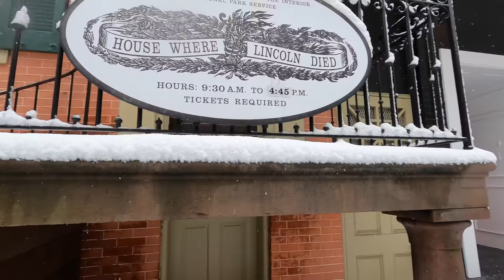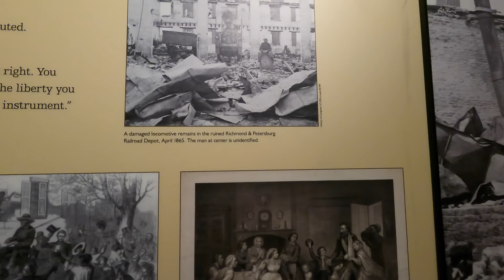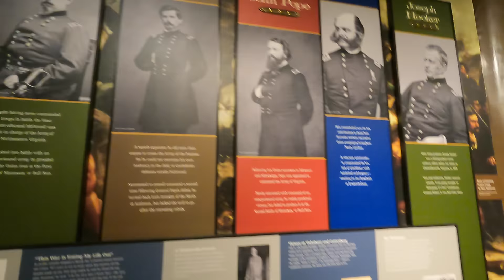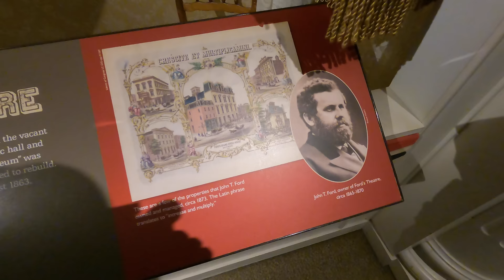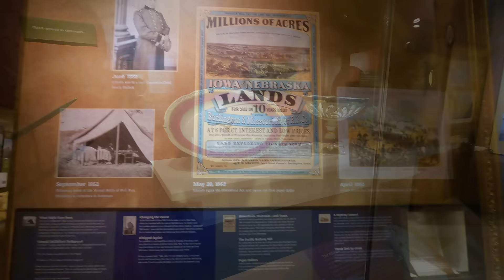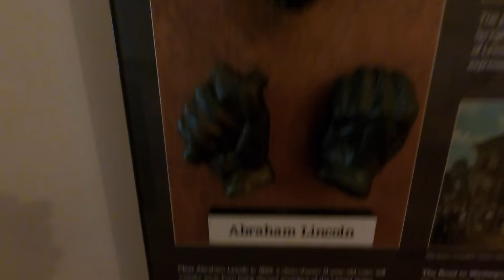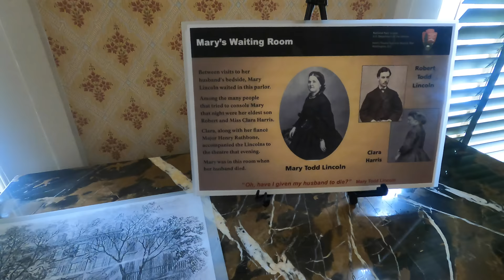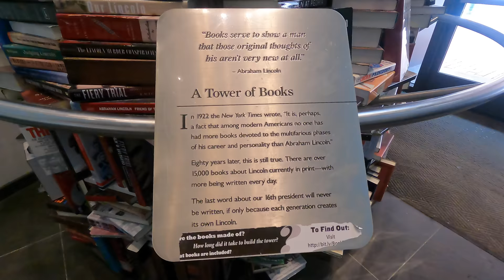FORD'S THEATRE ..site of Lincoln's assassination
Trip up to Washington DC to visit Ford's Theatre and the Peterson House. Where President Abraham Lincoln was assassinated by John Wilkes Booth.